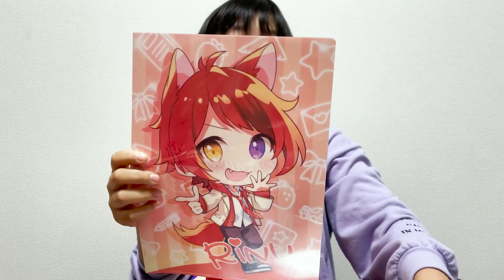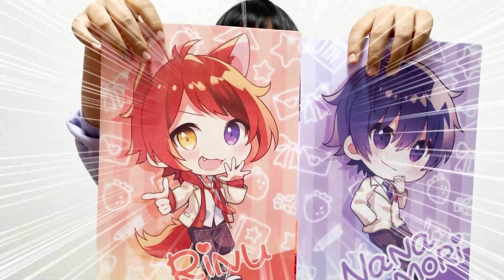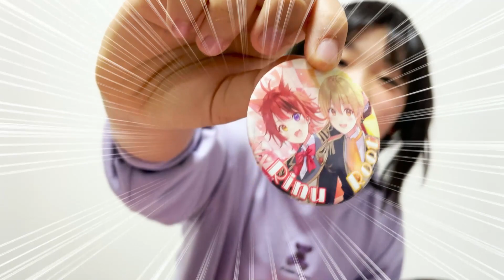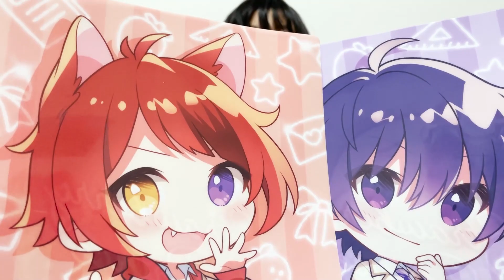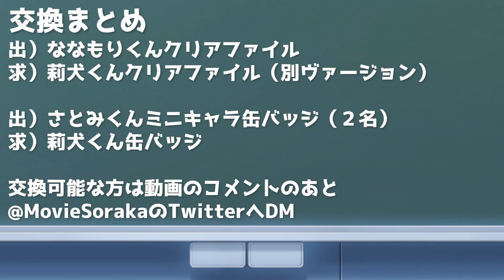すとぷり春グッズ開封 第3弾！推し引けた！交換会やるよー2021 Springグッズ開封動画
2021 Springグッズ開封動画第3弾です。今回はクリアファイルと缶バッジの交換会もやりたいと思います。条件、詳細は動画内で！あとアンチ的コメントは今回も表示しません。

‹本家›
オフィシャルHP

株式会社アナライズログMovie Soraka宛